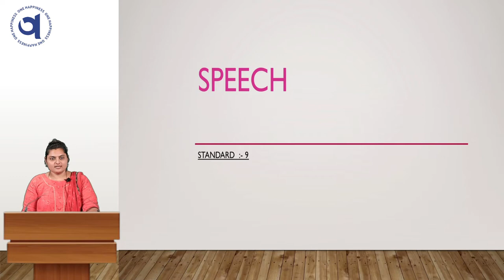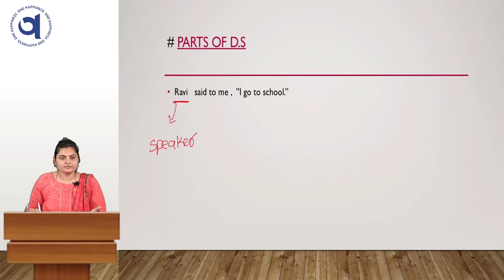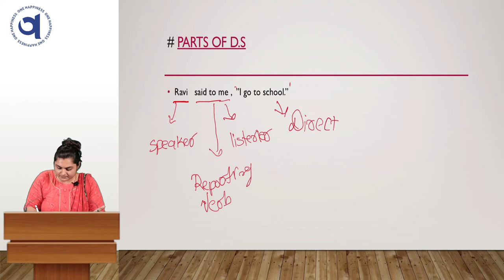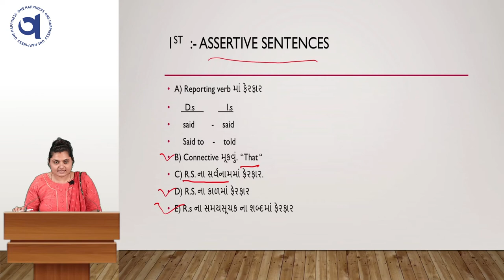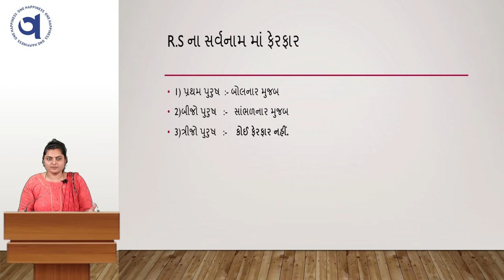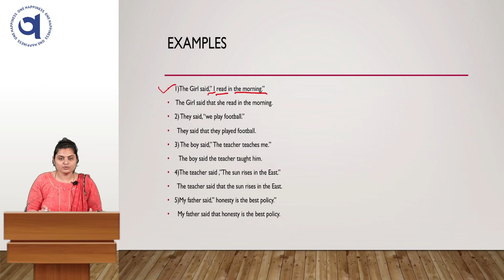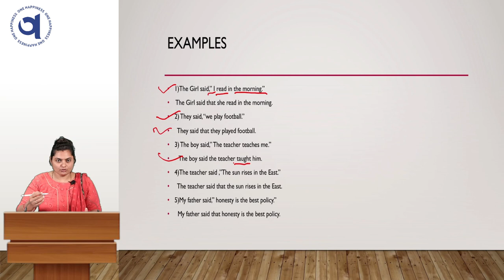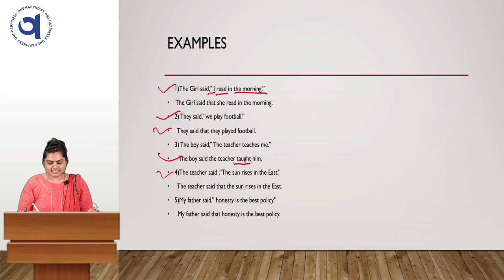Subject: English Grade: 9 Topic: Speech (Assertive Sentences)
Name of Educator: Ms. Urvashi Garachh